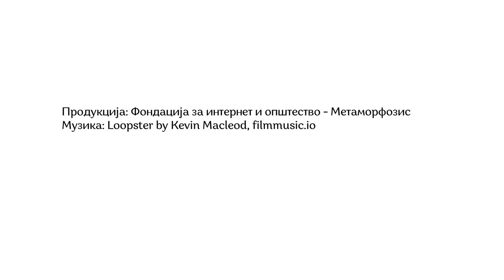Interview: Dr Bill Silcock, Arizona State University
Interview with Dr Bill Silcock, Assistant Dean International Programs, Walter Cronkite School of Journalism &  Mass Communication at Arizona State University